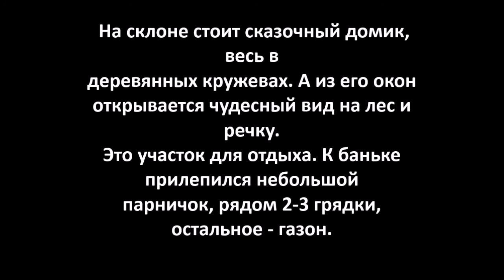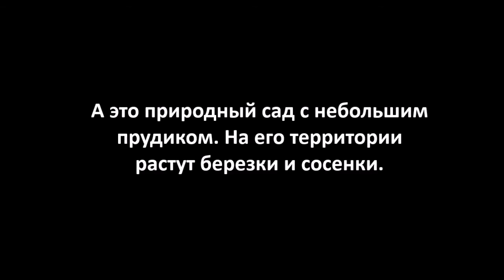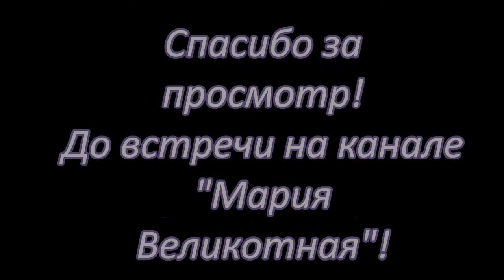Мой прекрасный сад. Два сада для отдыха на 4-х сотках. Природный сад. Small garden for relaxing.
Какой сад подходит только вам? Я продолжаю рассказ о видах садов. Сегодня вы  увидите 2 сада для отдыха, расположенных на 4-х сотках. Один из них типичный природный сад. Следите о следующих выпусках, в которых мы продолжим рассказывать о садах!
It is not the same gardens as there are no identical people. I will tell You what are the gardens and you will see 2 completely different garden, situated on 4 acres. Keep on following the releases where we will continue the story of the gardens.
My beautiful garden.